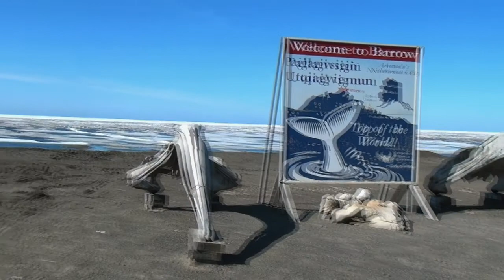Barrow Alaska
I did a tour of Barrow during my trip. Here, the bus is driving us around town and up near the point. The bus was only able to get us about 2 miles from the point, which was kind of a bummer. I'm not sure walking into the ocean with my boots on counts or not. The temp this day was about 38 with a 30mph wind. That was a little nippy for someone with a 102 fever, but all the locals were in T-Shirts. We also went past the northernmost football field in the world. The totem pole was a gift from the Gov't to the Inupiak people. Problem is they don't use totem poles because there is no wood in this part of the world. At the top of the totem pole is Barrow's first toilet. The toilet is the only "western" invention that the Inupiak people thought highly of. I really enjoyed this trip!